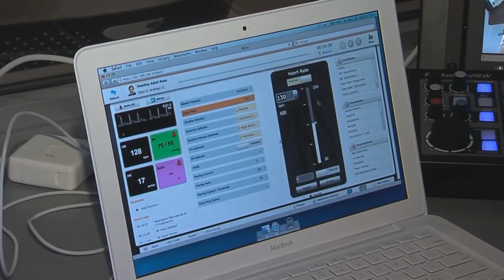Disaster Simulation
Lorain County Community College Nursing, EMS and Paramedic students take part in a multi-level trauma  exercise